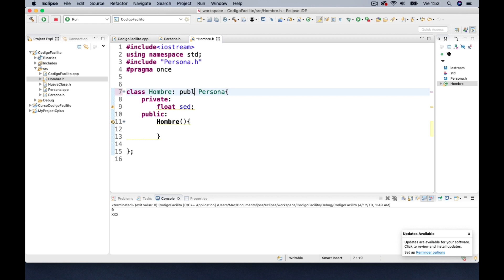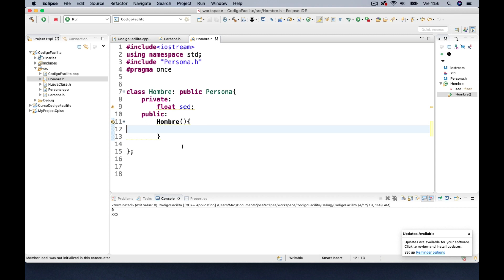Clase 41 - Curso C++. Herencia pública, privada y protegida.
En este clase vamos a presentar la herencia publica, privada y protegida.

En este curso vamos a aprender el lenguaje de programación C++, vamos a estudiar los temas más básicos e iremos subiendo la complejidad de los temas llegando a la programación orientada a objetos con el objetivo de comprender y dominar la base del lenguaje de programación C++.